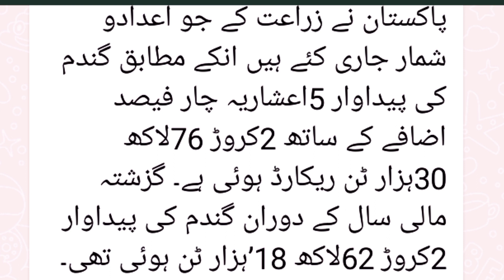wheat production made a record .....